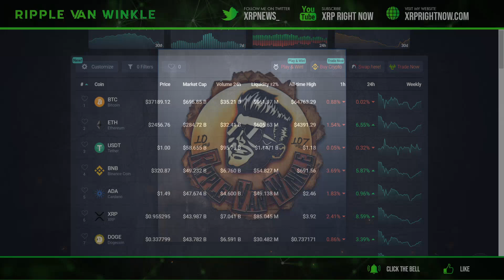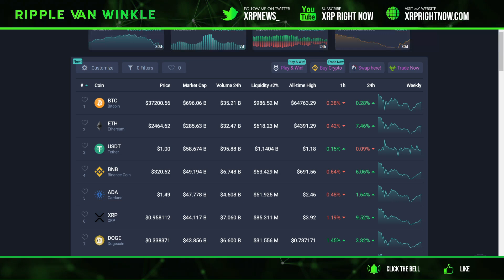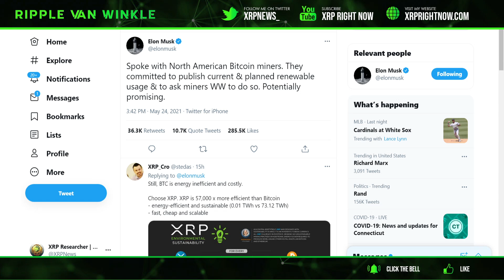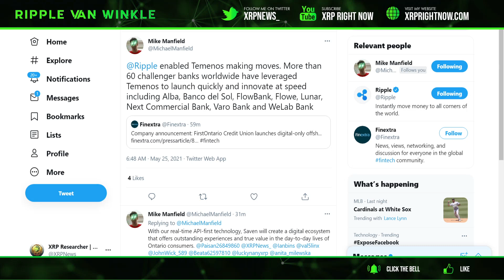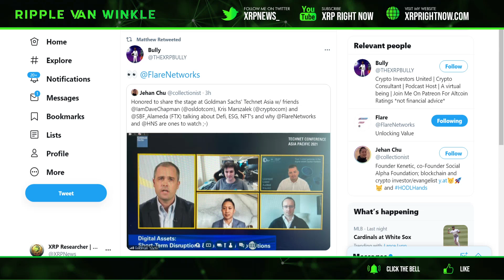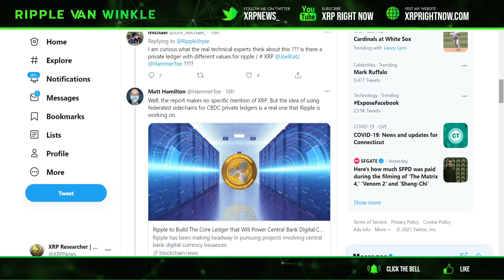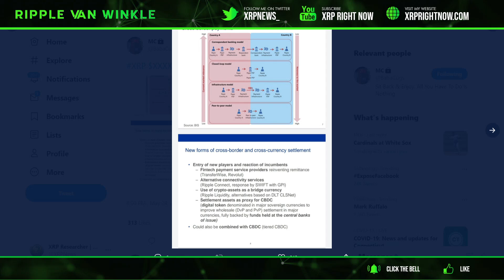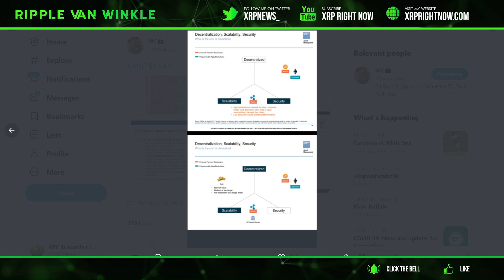Ripple XRP News - Goldman Sachs / G7 Central Banks and XRP! Its Coming! ECB speaks on XRP Liquidity